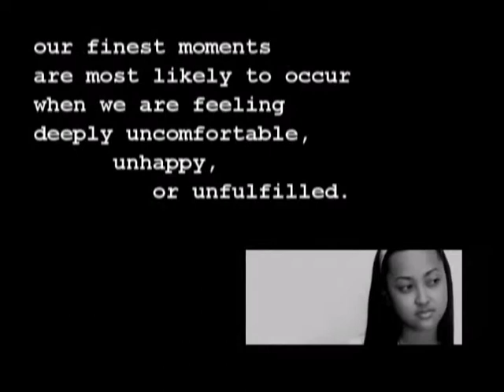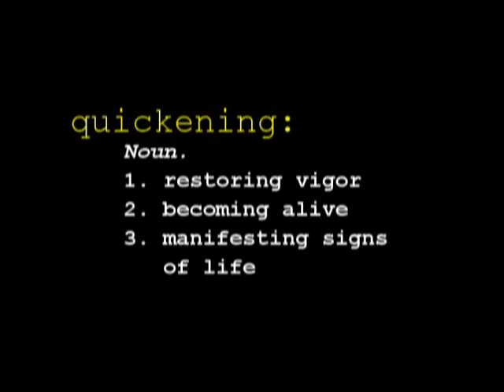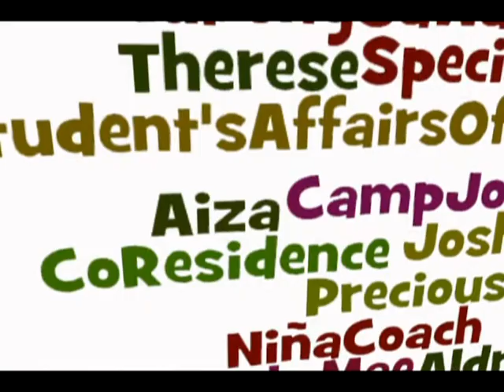Quickening - Part 3/3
Department of Obstetrics and Gynecology
SLU-SoM

A 2011 OB Film Festival Entry

A Medicine 2012 Production

A docu-drama detailing how lives revolve around pregnancy.  From an obstetrician an an unplanned primipara's point of view...

Directed by K.J.Cortez

Starring:
Aiza Monica Co
Maricris Coloma

and

Special appearance by:  Athena Grichel Agbayani

Crew:
Jason Montano
Allan Noble
Karol Anne Camonayan
Nina "Coach" Alibutod

Cameramen:
Gerik Flor
Paolo Angelo Igama

Post production team:
Euler Kern Garrote
Karen Joyce Cortez
Therese Barasi

Special thanks too:
Co Residence
Ate Mitz' Canteen
SLU- Student Affairs Office
SLU- Security Office

Shot with a:
Canon 5D Mark II with a Canon 24-105mm f/4 L IS USM and a Canon 50mm f/1.4 USM lens.
Nikon D5000 with a Nikon 18-70mm f/3.5-4.5 AF-S DX and AF Nikkor 50mm f/1.8D lens.

***  Audio is bit dodgy...  Aspect ratio got screwed during compression.  Not bad for a amateur 7 day production.  :)  Enjoy!  :)

Please watch 2011 OB Film Festival's Entry #2, Q and F, a film by Carl Leochico  (to be uploaded soon)